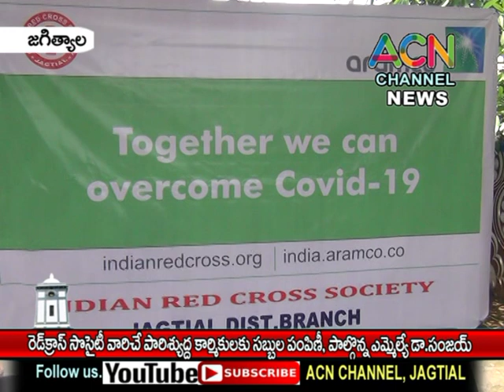జగిత్యాల రెడ్ క్రాస్ సొసైటీ వారిచే పారిశ్యుద్ద సిబ్బందికి సబ్బుల పంపిణీ,పాల్గొన్నఎమ్మెల్యే డా. సంజయ్